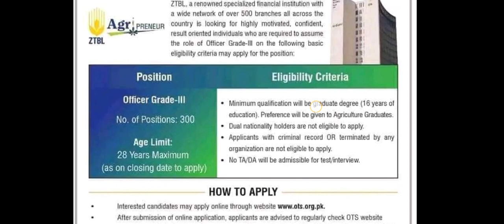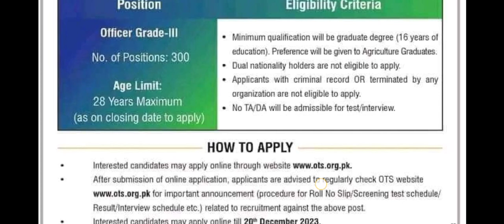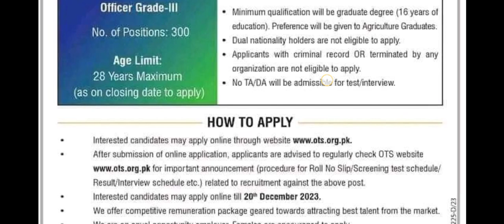ZTBL Bank New Jobs 2024 Apply Online 300 Seats Bank Jobs Latest Jobs